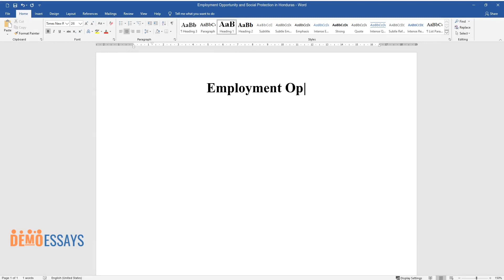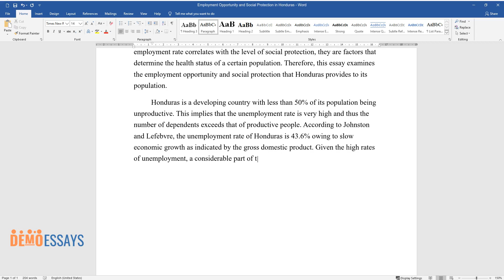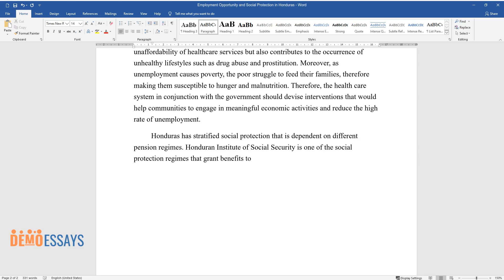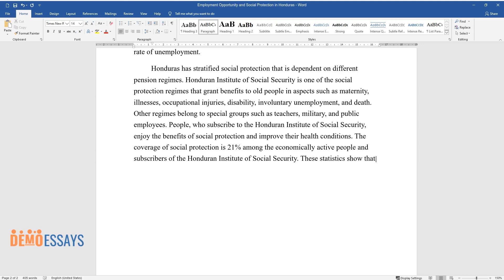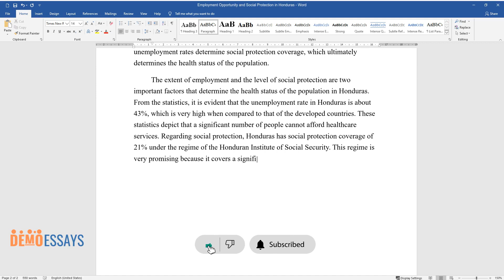Employment Opportunity and Social Protection in Honduras - Essay Example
📝 Essay description: Employment rate correlates with the level of social protection which are factors that determine public health status. This essay examines the employment opportunities and social protection that Honduras provides to its population.

ℹ️ Subjects: Public Policy
ℹ️ Words: 582
ℹ️ Pages: 2

📚 Reference list:
Franzoni, M. (2013). Social protection systems in Latin America and the Caribbean: Honduras. Web.‎
Johnston, J., & Lefebvre, S. (2013). Honduras since the coup: Economic and social outcomes. Web.
Pluiq-Barrachina, V., Malmusi, D., Martinez, M., & Benach, J. (2011). Monitoring social determinants of health inequalities: the impact of unemployment among vulnerable groups. International Journal of Health Services, 41(3), 459-482.